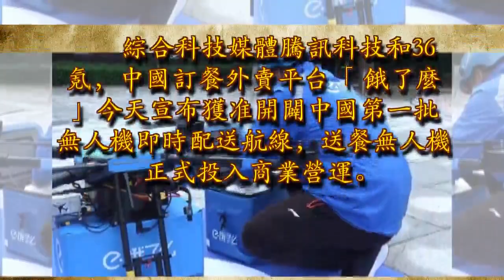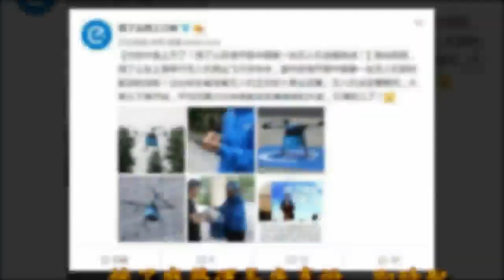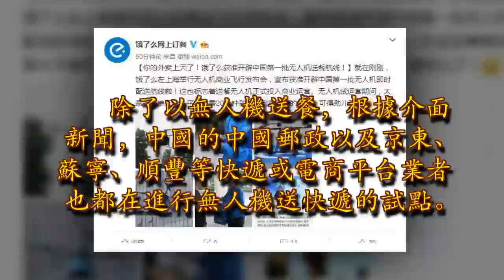20分鐘吃到餐 無人機飛進上海快遞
來源：中央社　在訂餐外賣發達的中國，無人機今天正式加入送貨隊伍。業者表示，這標誌了即時配送從勞力密集行業向技術密集行業又邁進一步。　　綜合科技媒體騰訊科技和36氪，中國訂餐外賣平台「餓了麼」今天宣布獲准開闢中國第一批無人機即時配送航線，送餐無人機正式投入商業營運。用戶從下單開始，平均僅需20分鐘即可收到外賣。

　　在訂餐外賣發達的中國，無人機今天正式加入送貨。用戶從下單開始，平均僅需20分鐘即可收到外賣。 中新社資料照片　　　獲準的17條無人機送餐航線都位在上海郊區的金山工業區內，覆蓋面積為58平方公里。這個地區人口較不稠密，是中國國家政策允許的無人機可飛行區域。　　餓了麼用於外賣的無人機最高飛行時速為65公里，最大載重可以達到10公斤，最佳載重則是6公斤，滿載續航距離達20公里。

　　用戶訂餐後，並不會感覺到無人機送餐的存在，因為一開始的取貨和最後的送貨還是由送貨員完成，而無人機負責中間涵蓋7成的路程。　　餓了麼營運長康嘉說，即時配送行業正加快從勞動密集型向技術密集型進化。人機配送帶來的也不只是單純的效率提升，還包括調度系統、運力組織等環節都將發生